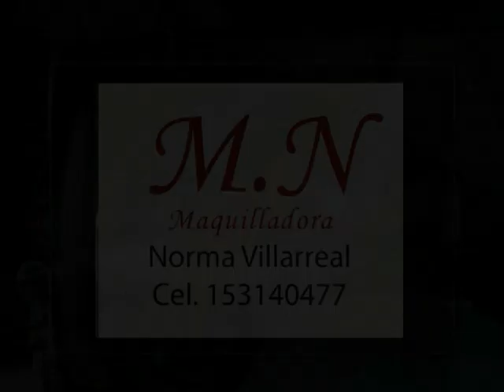El Mostrador 2014 - Entrevista a Juan Negrini - Programa 11 Bloque 2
Entrevista de Guillermo Gonzalez a Juan Negrini, responsable de Consultores Pyme.